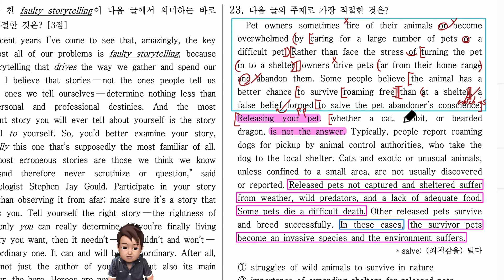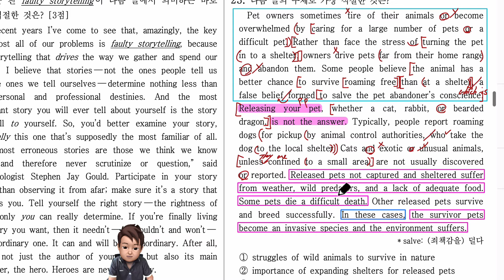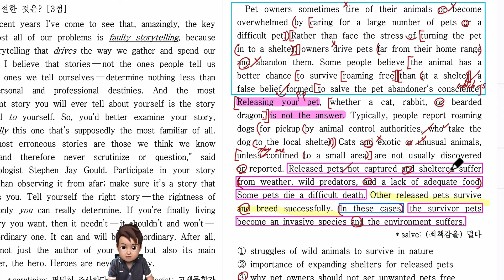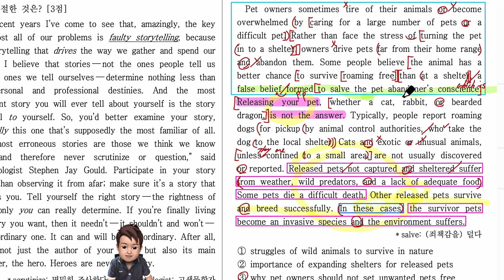2020년 고3 영어 모의고사 7월 23번